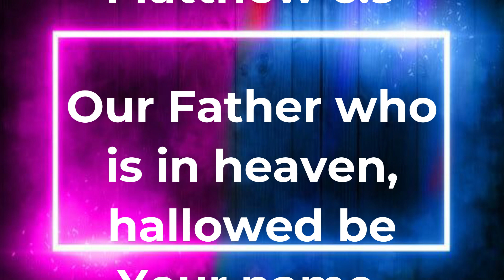Word of the Day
Today, we continue looking at the Lord's prayer and see how we can hallow the name of the Lord.